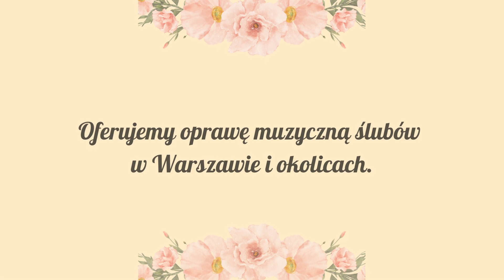Filmik promocyjny - Zespół Na Twój Ślub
Zapraszamy Państwa do obejrzenia naszego filmiku promocyjnego i odwiedzenia naszej strony na facebooku oraz instagramie ;)

Natalia Stelmach - flet/wokal
Magdalena Żychlińska - skrzypce/wokal
Małgorzata Jakubowska - skrzypce
Natalia Żukowska - wiolonczela

Oferujemy oprawę muzyczną ślubów
w Warszawie i okolicach